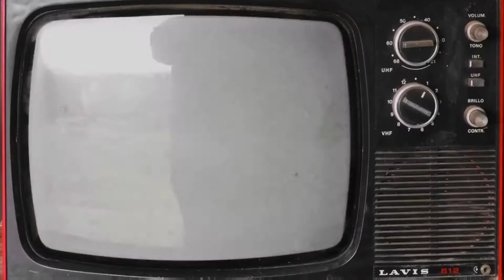Top CCTV fails 2021 - Reaction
Tonight's show is a compilation of Top CCTV Fails For 2021, some absolute corkers on here all with one thing in common.. a complete lack of dignity...

Dont forget to Go Tits in the comments, hit the like button, and Tittyslap that subcribe icon.. dont forget to click the notifications bell to be informed of our new content that drops every few days...!!